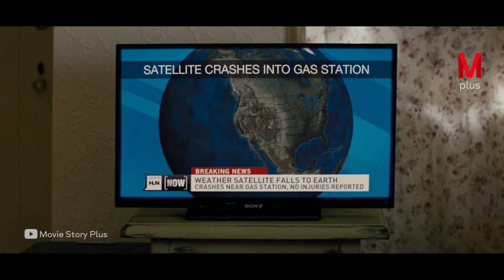A Special Boy Discovers His Hidden Superpowers but Struggles to Know His Reality.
Movie story
Moviestoryrecaps.com